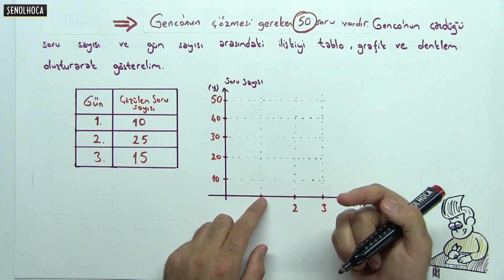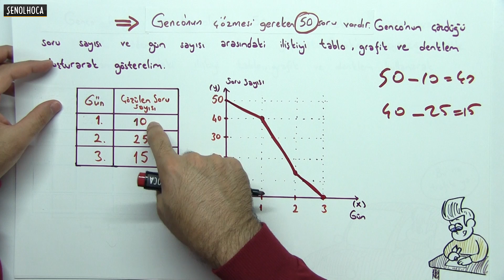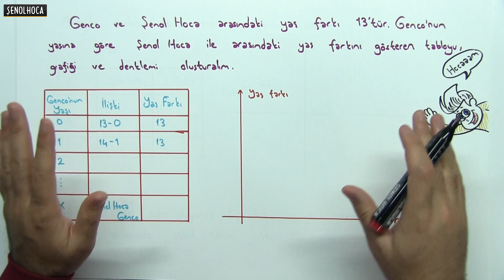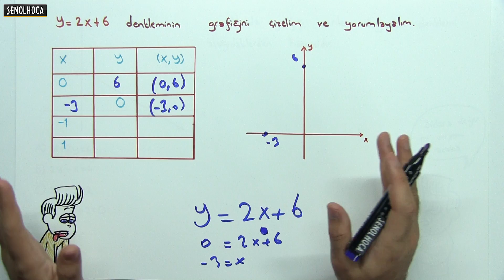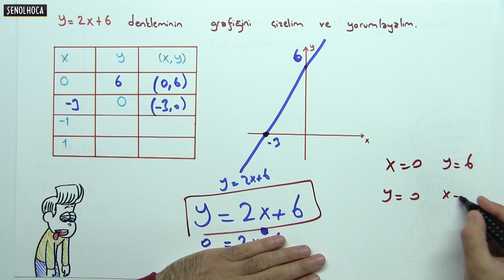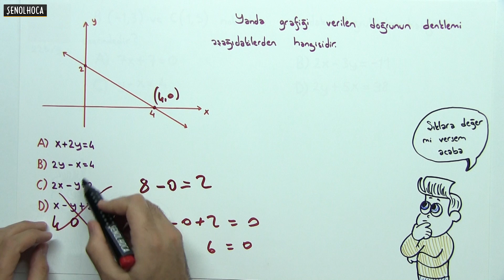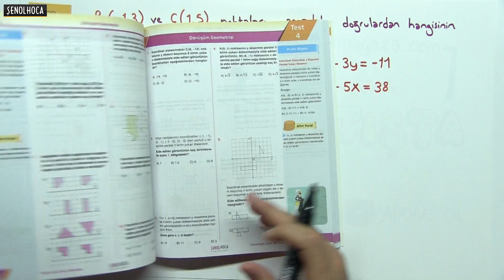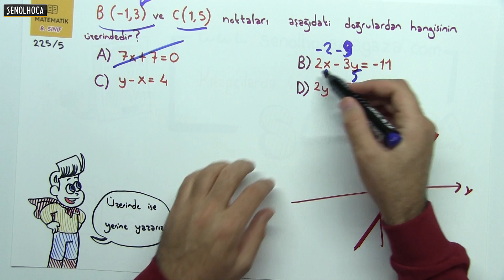8. SINIF DOĞRUSAL DENKLEMLER 1 | ŞENOL HOCA